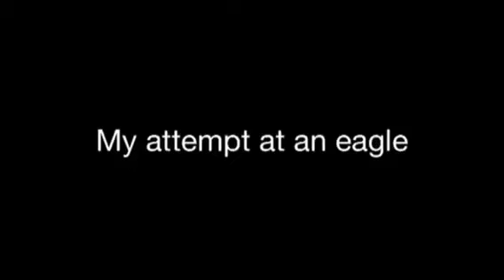drawing an eagle time lapse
I have a lot of art work and I have never drawn an animal or bird before. All my other art work is really good, better than this anyway. This was just an attempt.